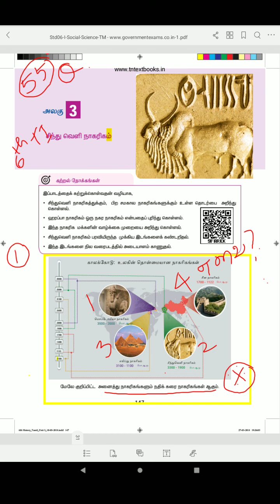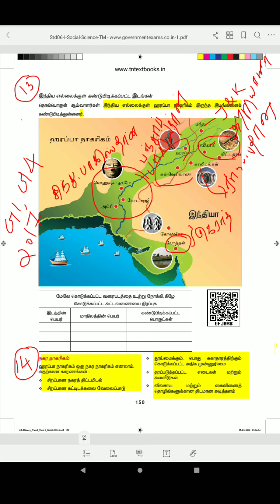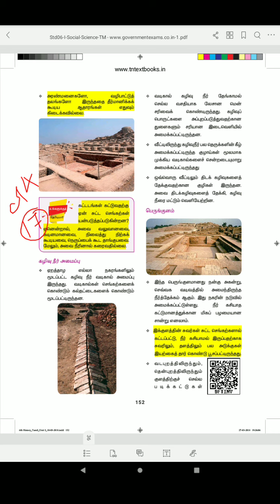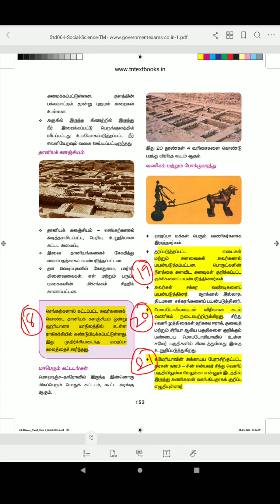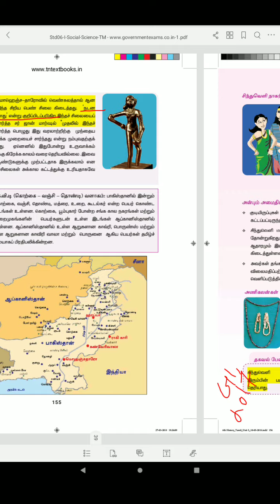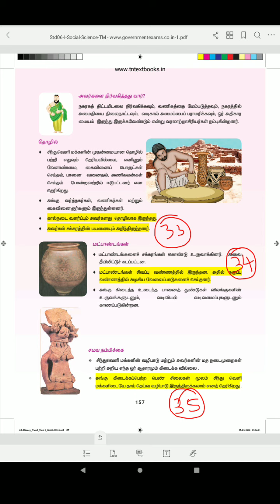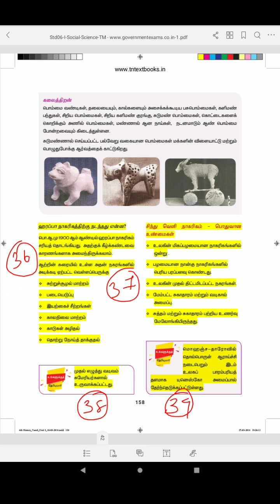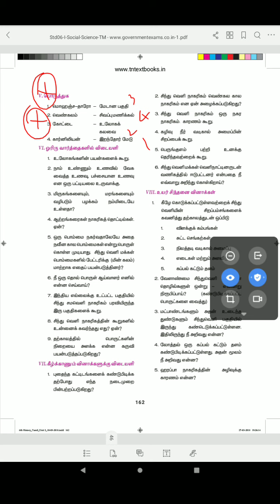சிந்துவெளி நாகரிகம் - Indus Valley Civilization - History - TNPSC GROUP 1, 2, 2A, 4 | Part 1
சிந்துவெளி நாகரிகம் new books 6th standard

Detailed explanation for all the exam related questions including multiple previous exam questions. Also use the below link to download the marked file which I am using while explaining.